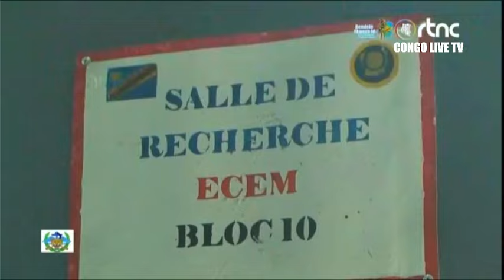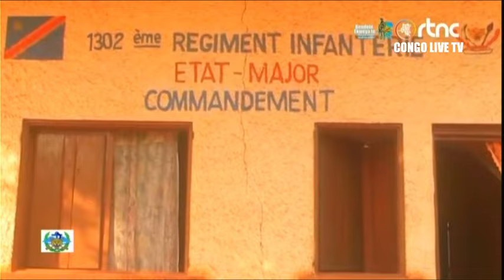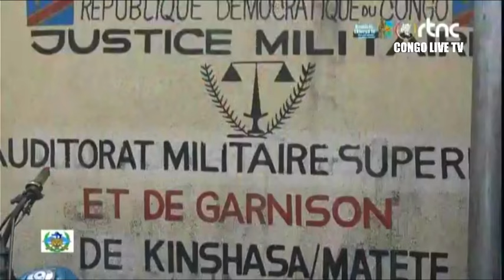🔴FARDC : MONTÉE EN PUISSANCE DE L'ARMÉE AU FRONT, PLUSIEURS TRAÎTRES ARRÊTÉS ENVOYÉS À KINSHASA